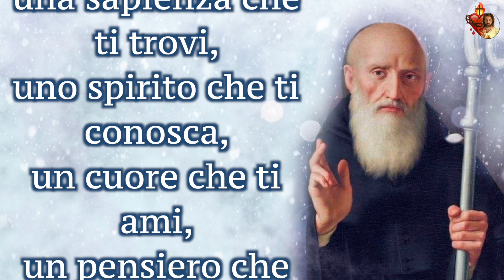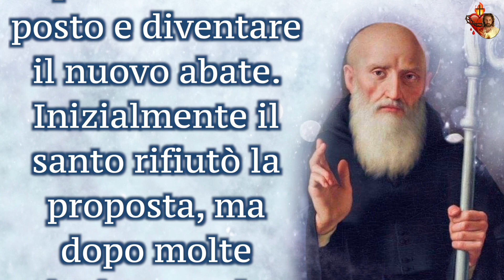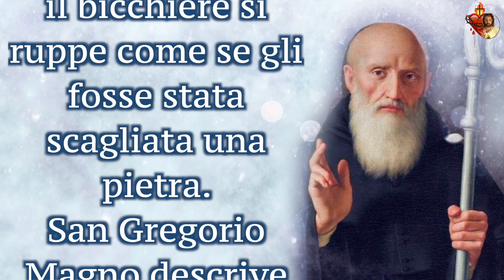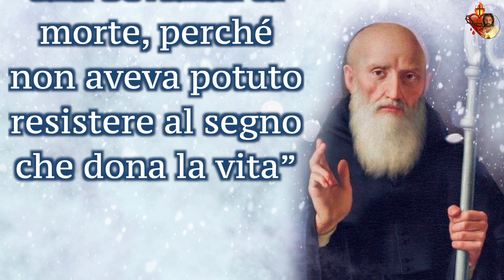Novena a San Benedetto.Secondo giorno: il vino avvelenato.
Novena a San Benedetto.
Secondo giorno: il vino avvelenato.